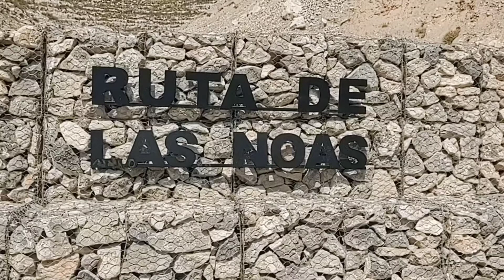Helipuerto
Felipe de Jesús Orona Cerda 10 subidas